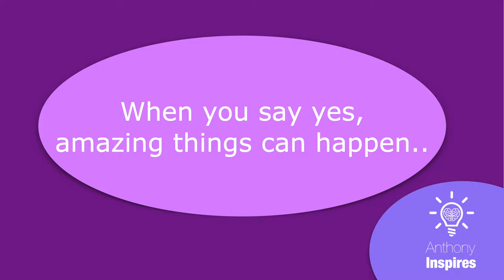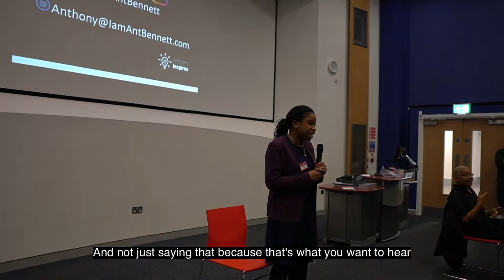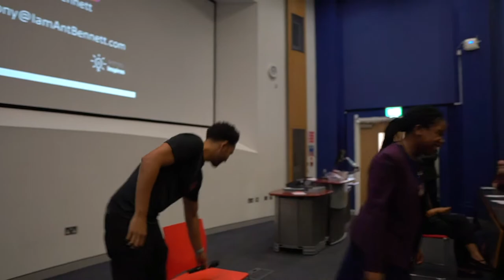I told the audience I'm walking off the stage and this happened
During an Inspirational talk at Middlesex University, I told the audience that I'm putting the mic down and walked off the stage.

What happened next was just beautiful..

Facebook.com/AntInspires